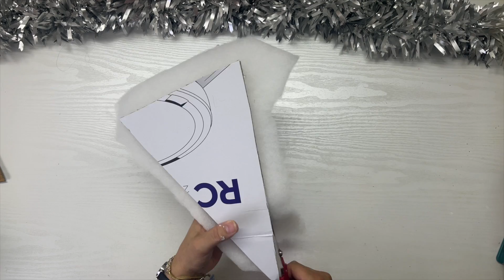Hermosas Manualidades de Navidad 🎄 / Ideas Recicladas / Diy Home Christmas / Artesanato natalino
Hola familia hoy les traigo estas lindas ideas materiales reciclados espero que las disfrutes y pongas en practica para decorar tu hogar

Mil gracias por tanto apoyo y cariño, l@s quiero un monton